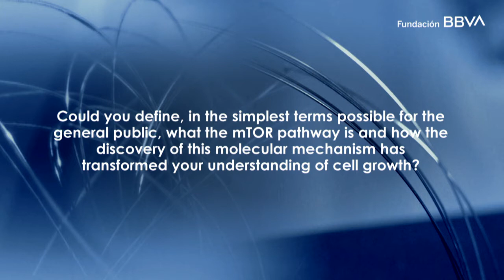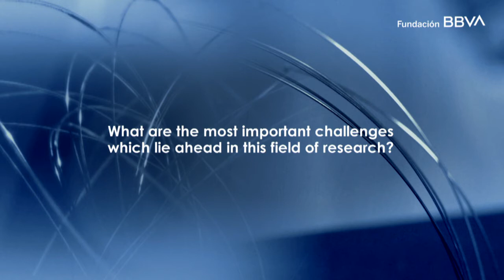Interview with David Sabatini, 12th Frontiers of Knowledge Award winner in Biology and Biomedicine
The BBVA Foundation Frontiers of Knowledge Award in Biology and Biomedicine has gone in this twelfth edition to U.S. researchers Michael Hall and David Sabatini, for discovering the cellular mechanism that is “the major regulator of growth in animal cells, and plays a central role in physiology, metabolism, ageing and cancer,” in the words of the committee.